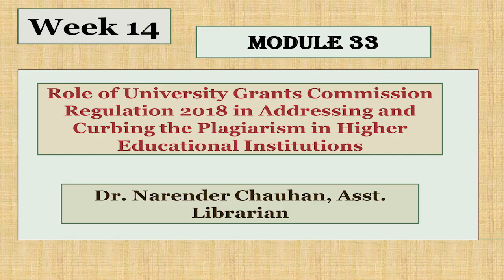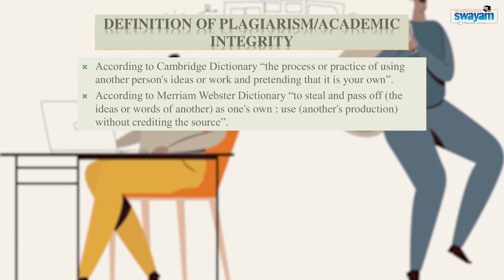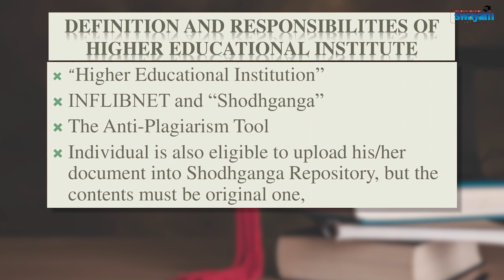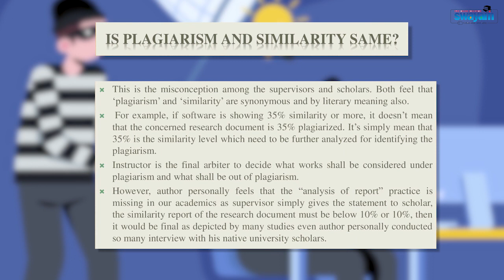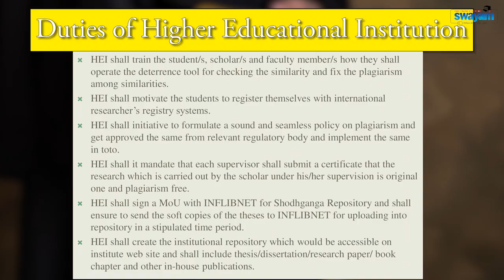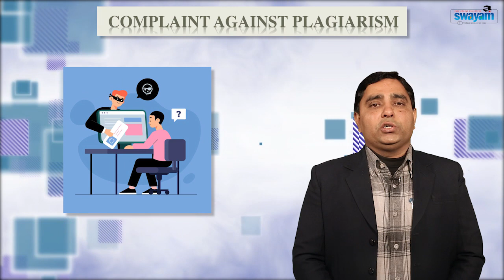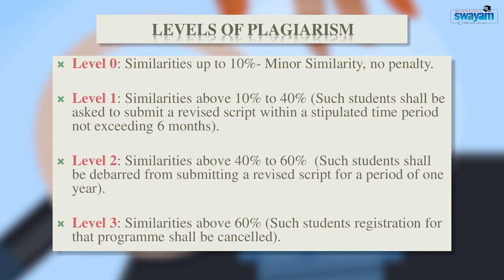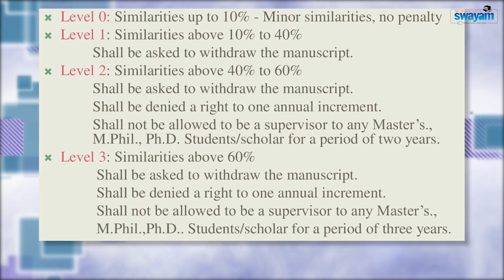Pedagogical Innovations and Research Methodology 2019 DR. NARENDER CHAUHAN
Role of University Grants Commission Regulation 2018 in addressing and Curbing the plagiarism in Higher Educational Institutions